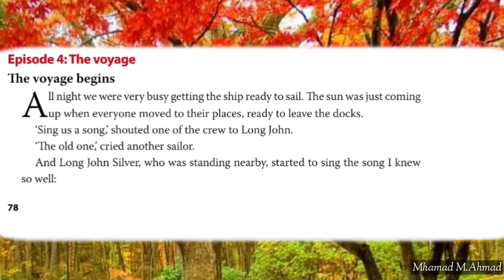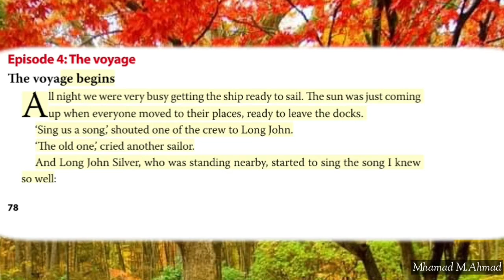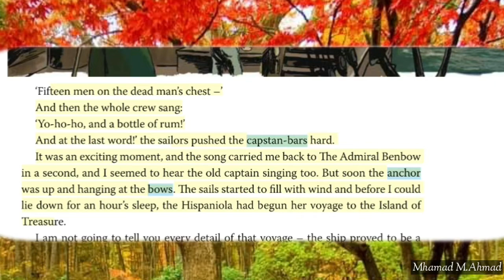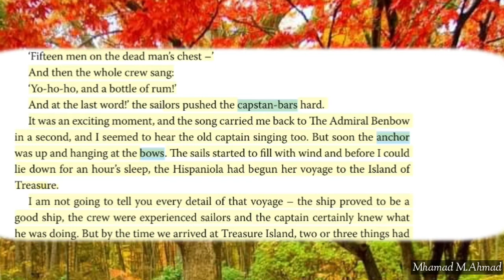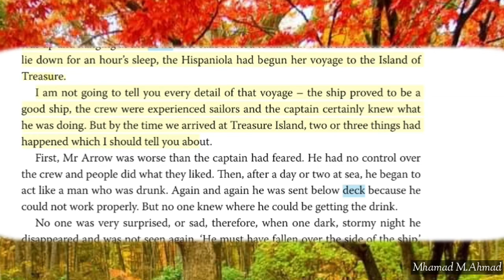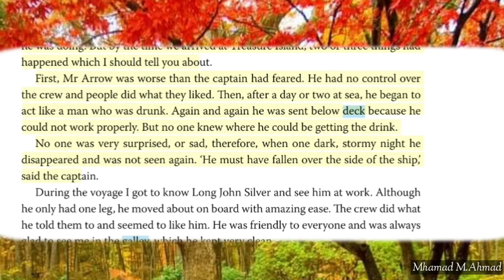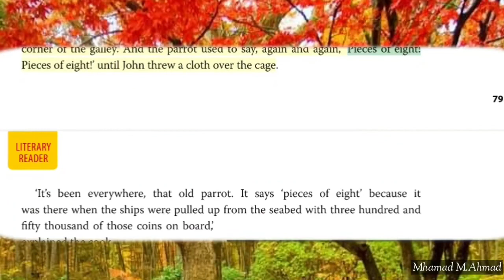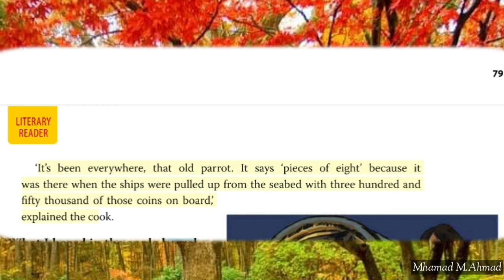Episode 4 (part 1). "The voyage begins"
Episode poli 12